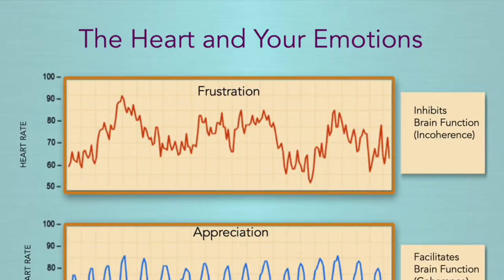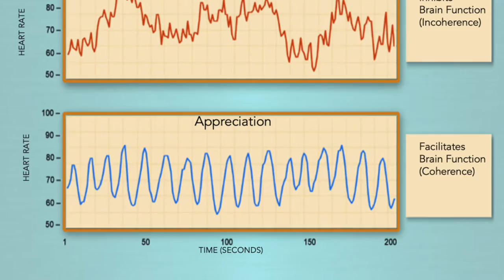The Science of Listening to your Heart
Bruce Cryer (the man who literally helped co-found the science of the heart) joins Danny D to enlighten him on how getting in touch with his heart is the most beneficial thing he can do for his happiness and health. Unfortunately, the voice of his brain is back and as distracting as ever. Will Danny D be able to get past the annoying voice in his head and be able to listen to his heart? Tune in and find out. simpleblessings🔥🌞🧠🧬🦠💙